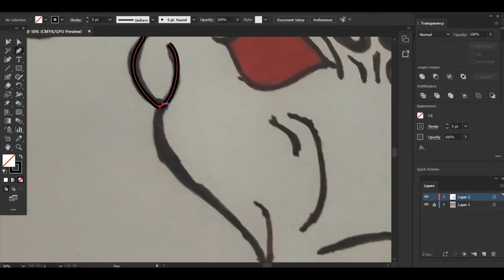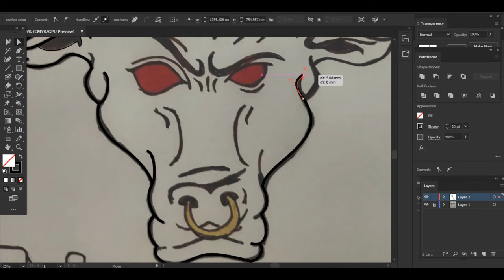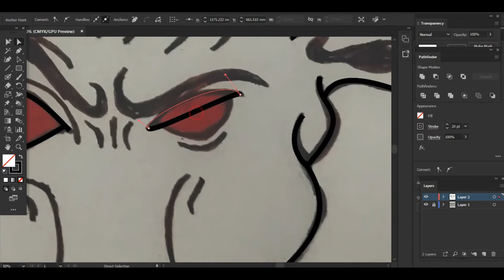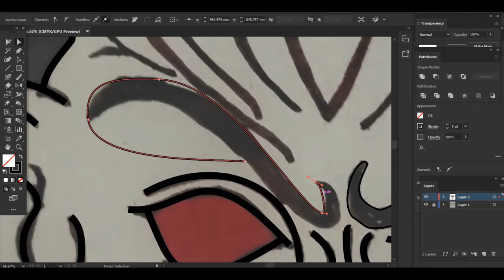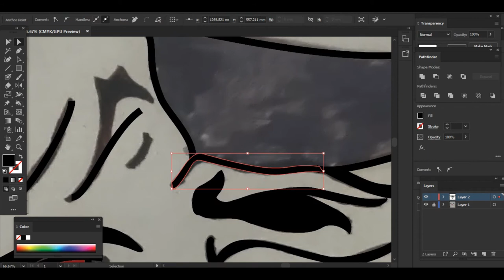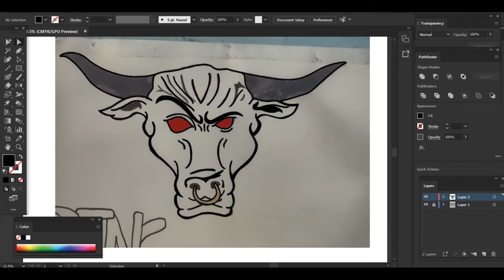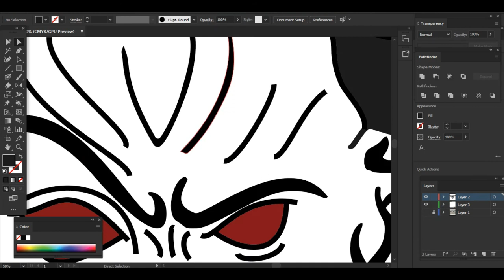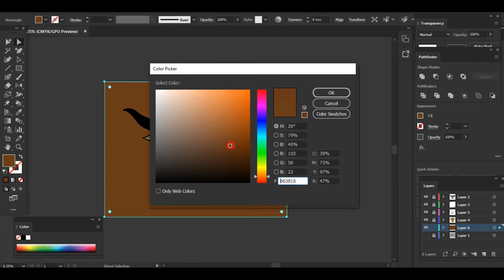The Brahma Bull (Vector Art) | Speed Art | Adobe Illustrator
Hey there fellas,  So I started learning Adobe Illustrator since March 2020 since lockdown started here in Nepal. Here is the first Speed Art Video that I made. I'm a beginner so it took me a long time to make this thing.
Hope Y'all will like it.